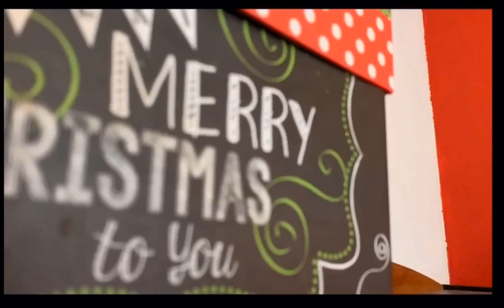A CHRISTMAS SPECIAL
I’m so sorry this is so late guys. but you can’t rush art😉Hope y’all had a fantastic Christmas and Happy New Year’s!